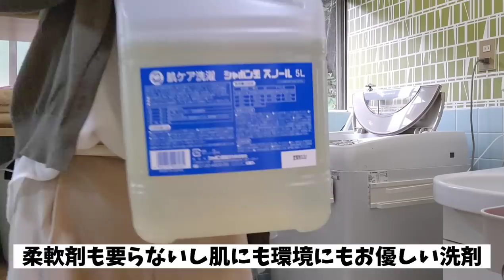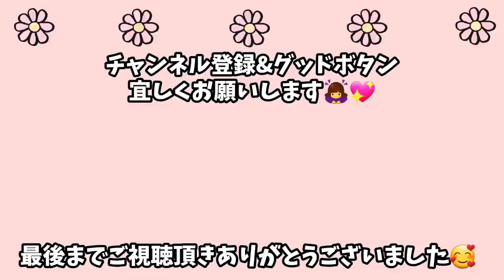【慢性疲労】疲れすぎてガチでしんどい日のルーティン…/息の根を止めにかかる凶暴犬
【登場ワンコ】
★ロングコートチワワ　ハルさん(♂)
　2019年9月25日生

★ロングコートチワワ　ヒナちゃん(♀)
　2020年5月28日生

動画内に登場する食器や調理器具やインテリアなど
ご質問いただくアイテムだったり実際に使用してるもの欲しいなぁと思っている
アイテムを『楽天ROOM』で紹介しています♥
こちらの楽天Roomでも購入できますので宜しければご覧ください😊

★【ハルの欲しい物リスト】
プレゼントや贈り物は【Amazonの欲しい物リスト】より受付させて頂いております😊
実際に使用しているアイテムや欲しいものを公開しています♪
動画内で登場しているアイテムやご質問いただくアイテムも掲載しています♪

プレゼントや贈り物は、こちらの【fansfer】より受付させて頂いております😊

ハルさん、ヒナちゃんの短い動画やちょっとした写真もアップしています♪
遊びにいらしてくださいね♪

☆動画編集ソフトPowerDirector内BGM